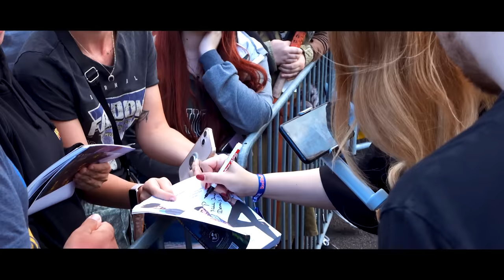Es war schön mit euch! - Best Of Gamescom 2023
Traditionsgemäß gibt es hinter Halle 8 endlich wieder mal einen waschechten Gronkh in freier Wildbahn anzutreffen! Während Pan und Putzi das Gamescom-Gelände unsicher machen und die verborgenen Talente der Community entdecken, verteilt Gronkh Umarmungen, Autogramme und ähm... Versicherungsverträge? :D